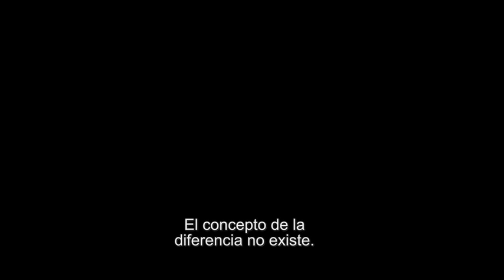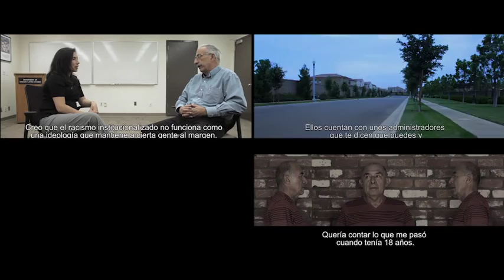INNER BORDERLINES. Trailer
INNER BORDERLINES. Visions of America through the Eyes of Alejandro Morales

In April 2013, Luis Mancha went to the University of California, Irvine to meet Alejandro Morales, a remarkably underread Chicano author whose historicism, baroque, and at times grotesque aestehetics are key to understanding his world view. His conglomeration of styles challenges both reader and literary critics. Morales’s works present a vision of Southern California and America so different from the image that the United States has abroad that Mancha felt compelled to make this documentary film.